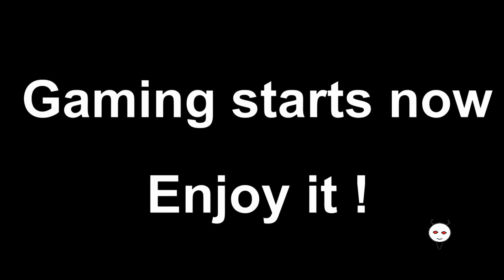swtor being evil [PC] (#104) Easy missions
Today we first get rid of some bully, then we start a machine which might cure me.